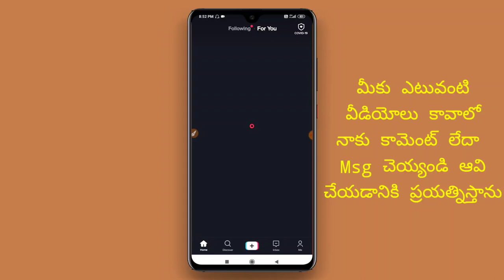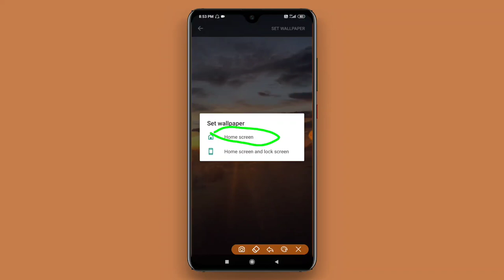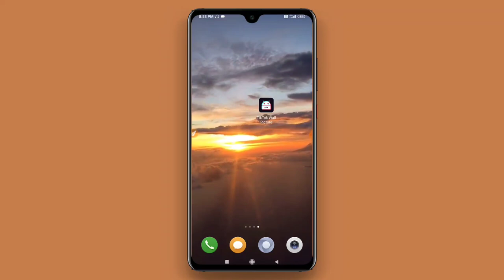How to Set Tiktok Video To Wallpaper || How to set TikTok Celebrity Video Wallpaper in TikTok video.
How to Set Tiktok Video To Wallpaper

This Video About to how to set our favourite TikTok Celebrity Star his video in my Home Screen Wallpaper. I completely explained in this video. If Required App size is 1Mb you can download from below link, and don't open now app above settings. You get a Magic 🥰🥰🥰🥰🥰🥰😍😍😍😍🤩🤩🤩🤩

techguru10

దన్యవాదాలు